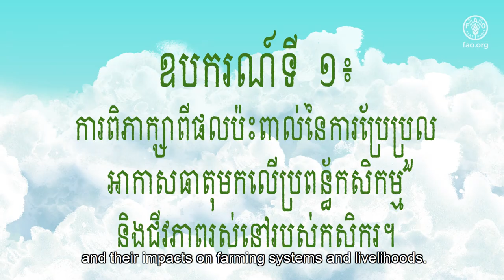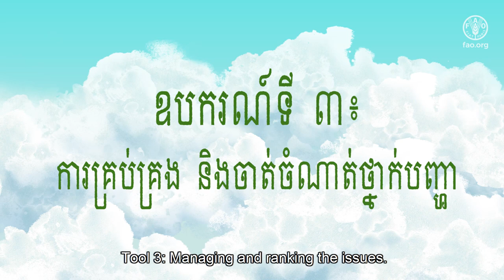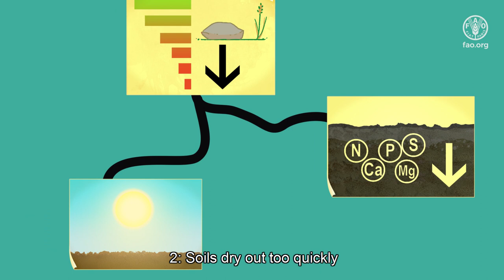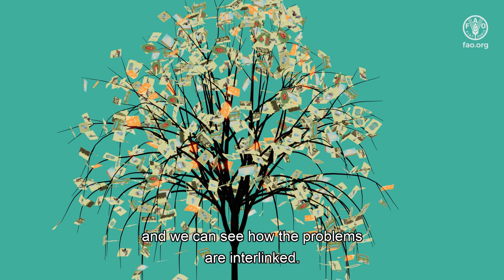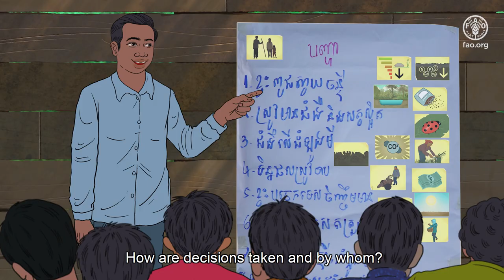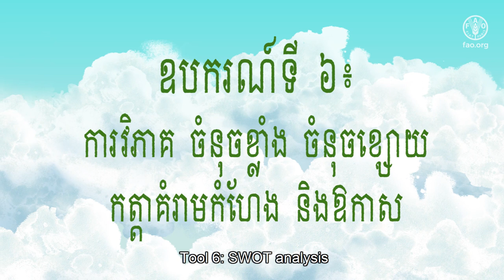Community engagement in Climate Smart Farmer Field Schools in Cambodia.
This video illustrates a series of steps used in the community engagement approach, aiming at building community’s resilience to impacts of climate change. It presents interactive learning approach and tools for community facilitators or practitioners in creating Climate Smart Agriculture Farmer Field School.

FAO in Cambodia, Integrated watershed management; Climate Smart Agriculture; Increase of resilience to climate change among Cambodian farmers; Addressing unsustainable agriculture in Cambodia through climate smart agriculture; groundwater improvement; landscape approach for sustainable agriculture